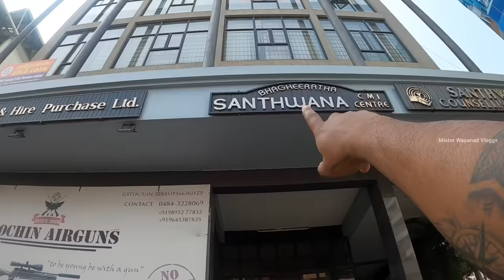കൊച്ചിൻ എയർ ഗൺസിലെ തോക്കുകളുടെ വിശേഷങ്ങൾ